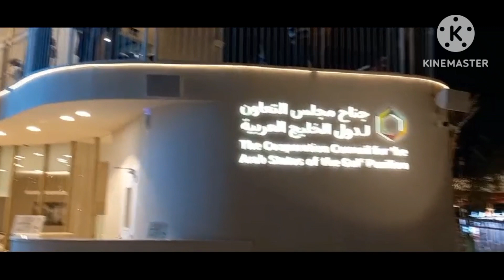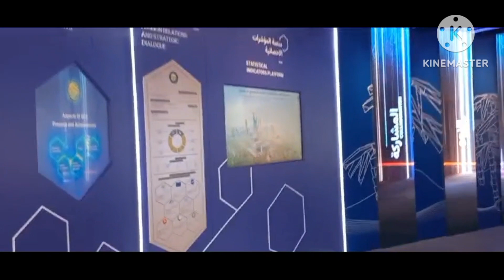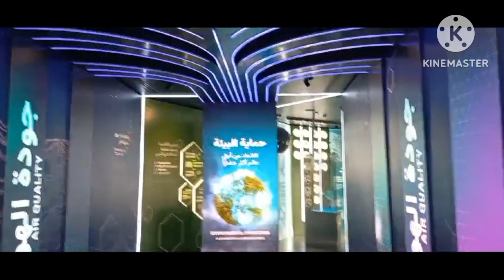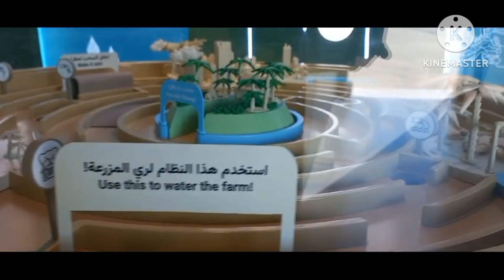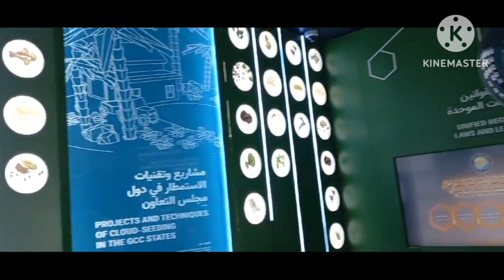2023 al bidda Park qatar International pavilion